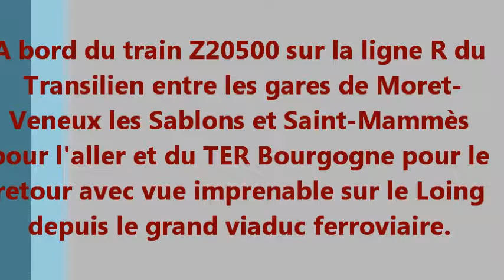En voyage sur la ligne R du Transilien (Paris Gare de Lyon-Montereau via Moret)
A bord du train Z20500 entre les gares de Moret-Veneux les Sablons et Saint-Mammès dans le Sud de la Seine et Marne lors de l'aller et du TER Bourgogne au retour avec vue imprenable sur le Loing depuis le grand viaduc ferroviaire.